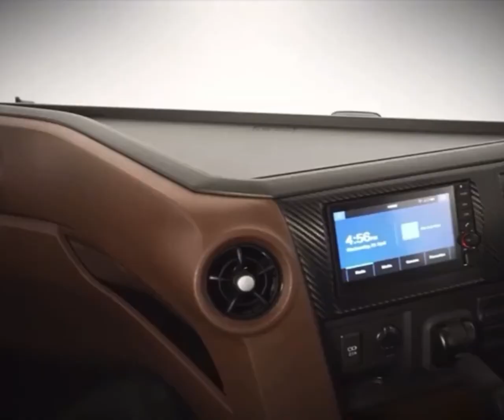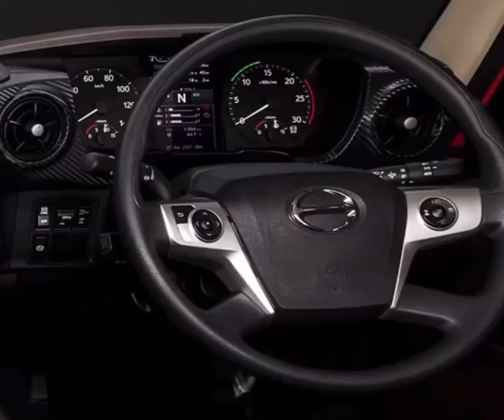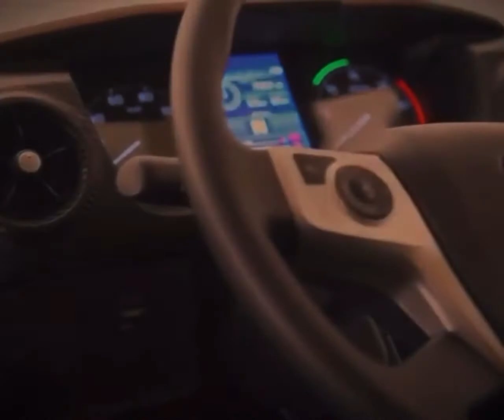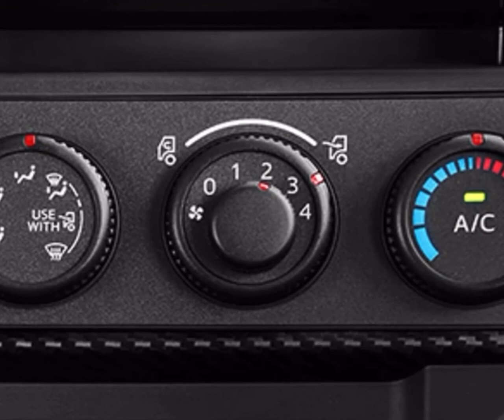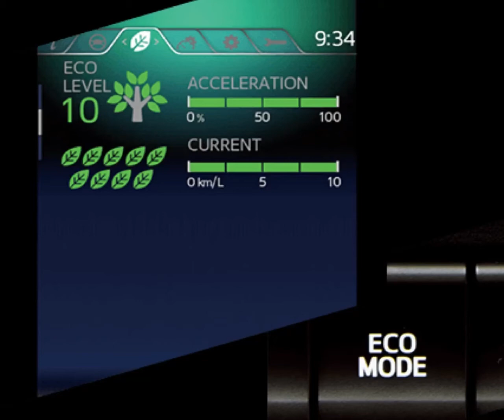2022 HINO 700 Series | Top-of-the-line trucks for drivers and business operators(Interior,Exterior)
This is the new Hino 700 series trucks 2022. The 700 series are Hino’s top-of-the-line trucks for drivers and business operators.

ENGINE:
Designed to deliver high output and excellent fuel efficiency.
Achieves powerful driving via enhanced torque distinguished by a high degree of efficiency. Features optimized fuel injection and delivers reduced NOx and PM emissions as well as enhanced fuel efficiency.
EURO 6
EURO 5
EURO 4
EURO 3
EURO 2

E13C-AT
Displacement : 12,913cc
6-cylinder in-line
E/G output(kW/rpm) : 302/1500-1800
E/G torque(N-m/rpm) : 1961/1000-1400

TRANSMISSION:
Equipped with multistage shift range that can be broadly used in accordance with customer applications. Various configurations possible, including ZF 16-speed shift.

AERODYNAMIC:
Reduced air resistance contributes to fuel conservation while driving at high speed.